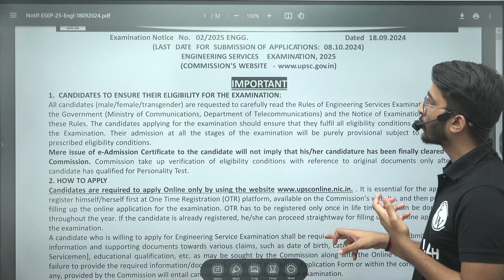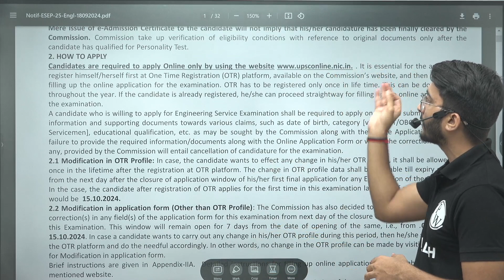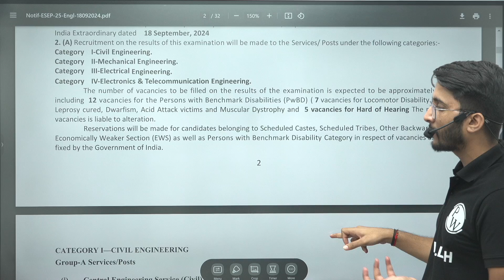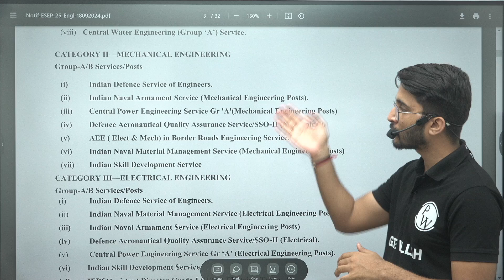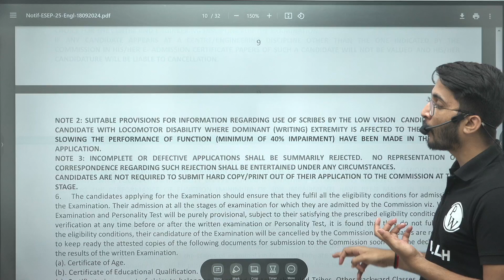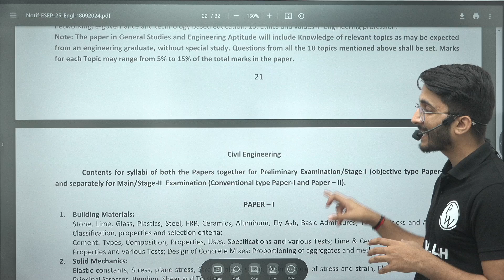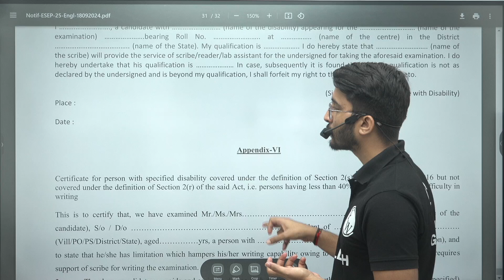Official Update | UPSC ESE 2025 | Detailed Notification Out